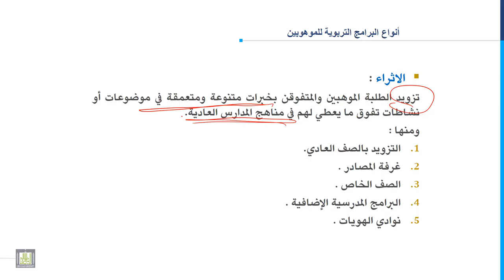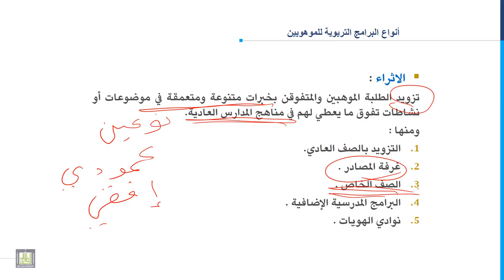مدخل إلى التربية الخاصة | 10-5 | الإثراء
المقررات المفتوحة
مدخل إلى التربية الخاصة - 101 خاص
الوحدة العاشرة: الموهبة والتفوق
الدرس الخامس: الإثراء
1. تعريف الإثراء.
2. أنواع الإثراء.
3. طرق الإثراء